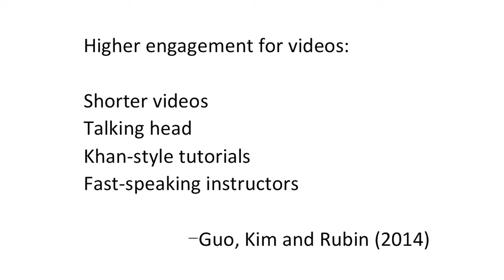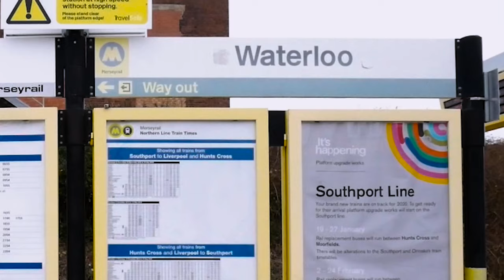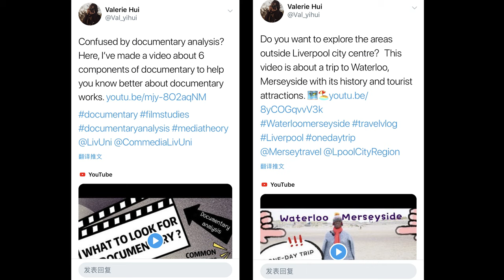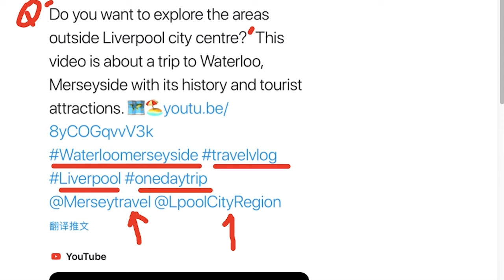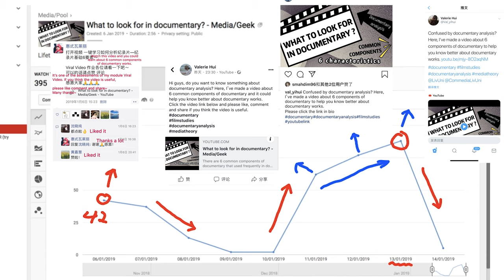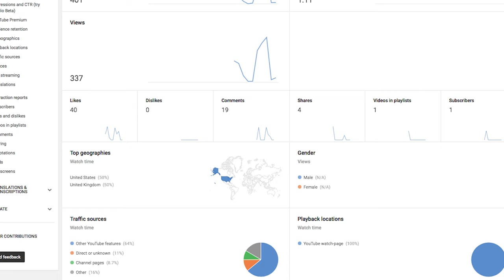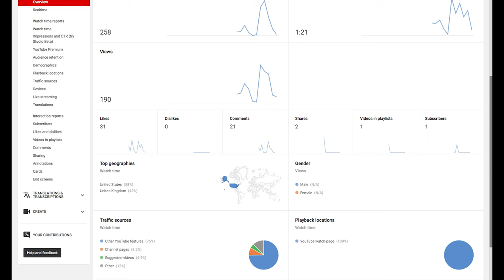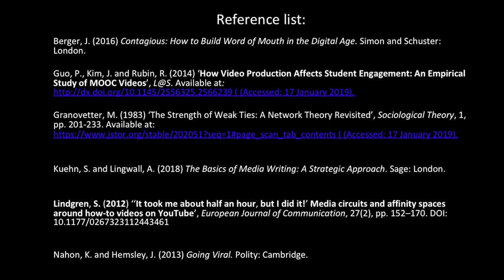Video Essay 1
Based on Berger’s STEPPS framework, which provides six principles of contagiousness, this video essay argues that videos which reflect practical value with social currency, are more contagious than videos with public and trigger issues. The video compares and contrasts my Media/Geek and Media/Culture videos, which got the most and least user engagement respectively. It also shows how I applied Guo, Kim and Rubin (2014)’s ideas from ‘How Video Production Affects Student Engagement’ and Kuehn and Lingwall’s (2018) ideas from ‘The basics of media writing’ in my video production and promotion. With the analysis of viral video lifecycle depicted by Karine and Hemsley (2013) and the YouTube analytics, different patterns of user engagement in the two videos will be demonstrated.